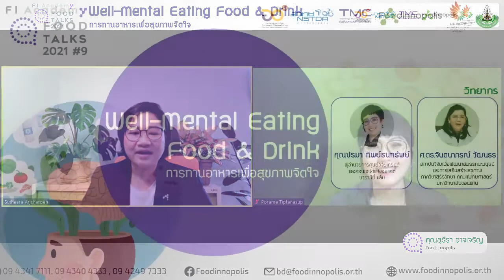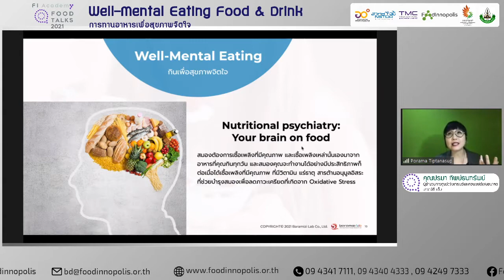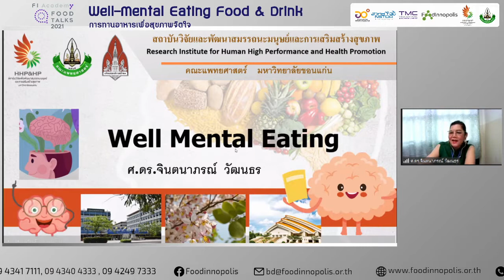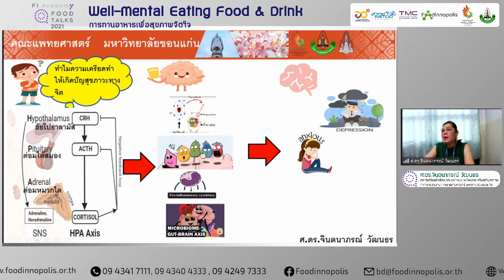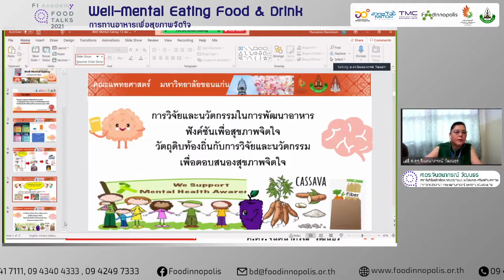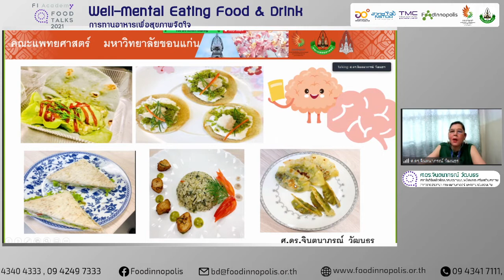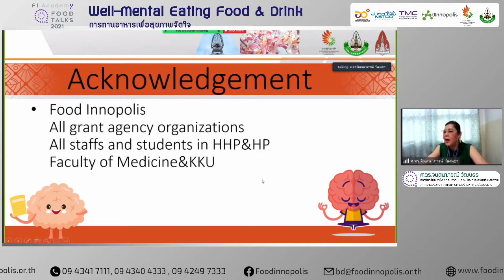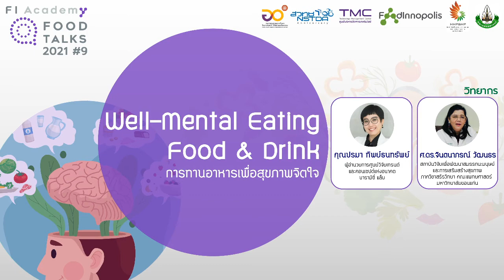Food Talks 2021 #9: Well-Mental Eating Food & Drink การทานอาหารเพื่อสุขภาพจิตใจ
ได้รับเกียรติจาก คุณปรมา ทิพย์ธนทรัพย์ ผู้อำนวยการศูนย์วิจัยเทรนด์และคอนเซปต์แห่งอนาคต บารามีซี่ แล็บ และ ศ.ดร.จินตนาภรณ์ วัฒนธร สถาบันวิจัยเพื่อพัฒนาสมรรถภาพมนุษย์และการเสริมสุขภาพ คณะแพทยศาสตร์ มหาวิทยาลัยขอนแก่น

- ข้อมูลความรู้เกี่ยวกับเทรนด์อาหารและเครื่องดื่มสำหรับการกินเพื่อสุขภาพจิดใจและอารมณ์
- ข้อมูลปัญหาสุขภาพจิตที่เกี่ยวข้องกับความเครียด
- การวิจัยและนวัตกรรมในการพัฒนาอาหารฟังก์ชั่น
- วัตถุดิบท้องถิ่นที่ใช้ในการวิจัยเพื่อตอบสนองสุขภาพจิตใจ

วันศุกร์ที่ 13 สิงหาคม 2564 เวลา 10.00 น. ทาง Facebook Live FoodInnopolis

เข้าถึงบริการและกิจกรรมต่าง ๆ ของ Food Innopolis ได้ที่
Facebook Fanpage: FoodInnopolis